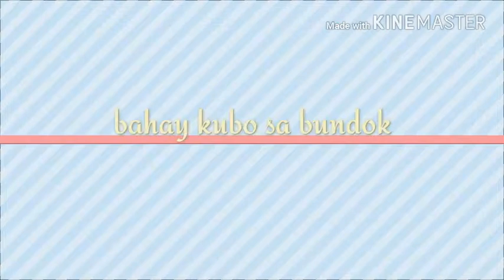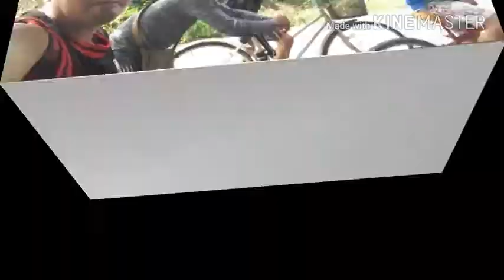Nakakamis lng kasi....san fabian binday